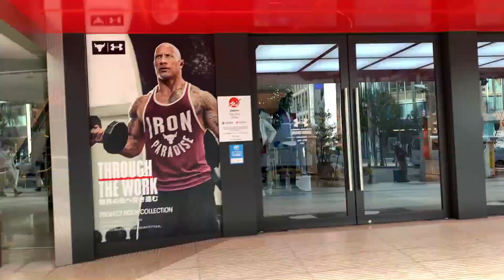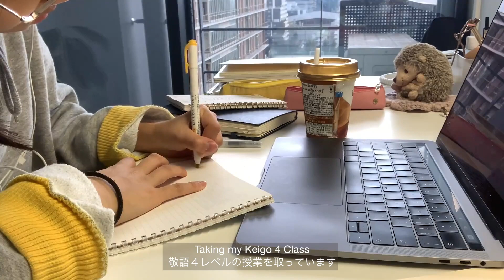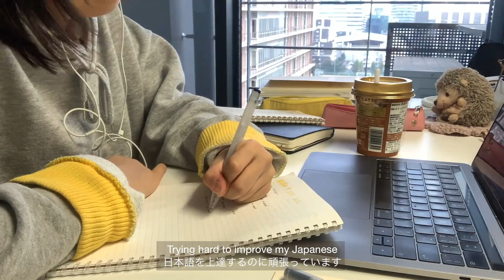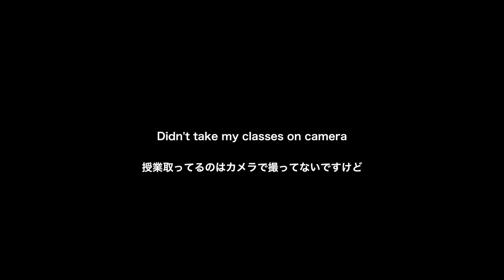[Tokyo, vlog of a bean] ep.8 | I Bought A Camera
Hello! My name is Misato Fujii and I live in Tokyo as a university student.
こんにちは！ふじいみさとと申します。今大学生で、東京に住んでいます！